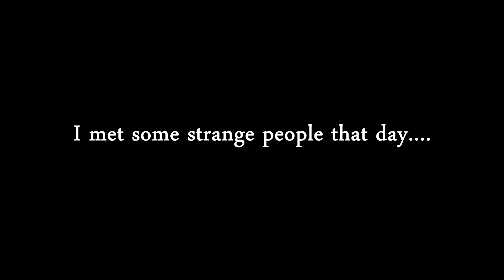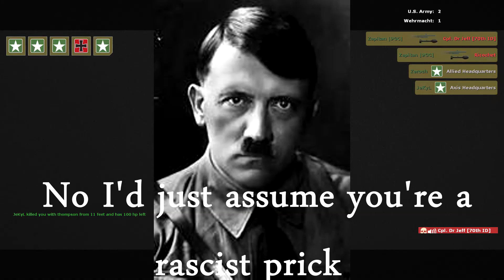Drunk old man plays Day Of Defeat